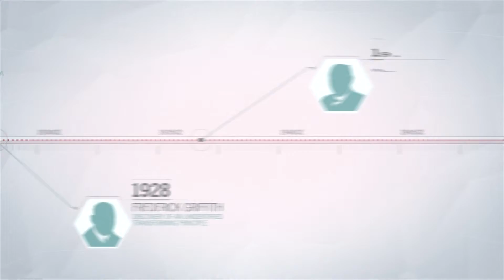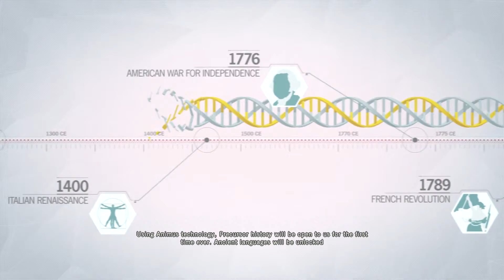Assassin's Creed Unity Part 6 Small Commentary Walkthrough 1080p PlayStation 4 Xbox One PC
Assassin's Creed Unity Part 6

Assassin's Creed Unity released Nov 11th 2014 for PlayStation 4 and Xbox One entertainment consoles as well as Windows Personal Computers.

PlayStation 4 PS4 PlayStation 3 PS3 Xbox One XB1 Xbox 360 X360 Nintendo Wii U 3DS Gaming Games Game Video Games Walkthrough Playthrough Let's Lets Play Commentary Sony Microsoft PC 1080p Next Gen Awesome Amazing Cool